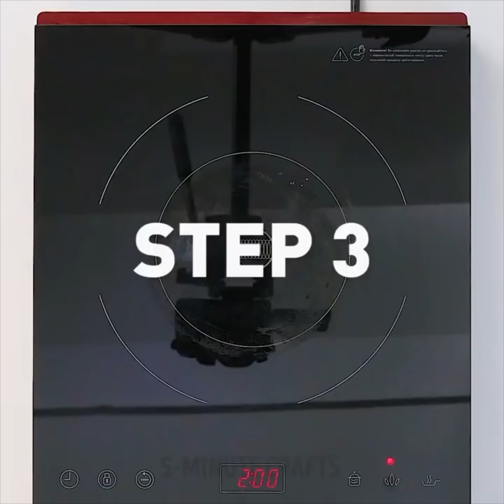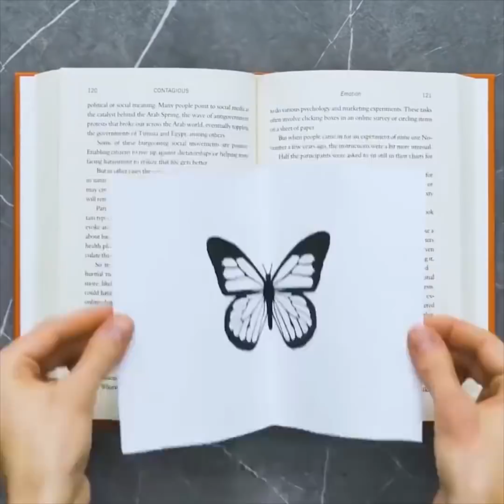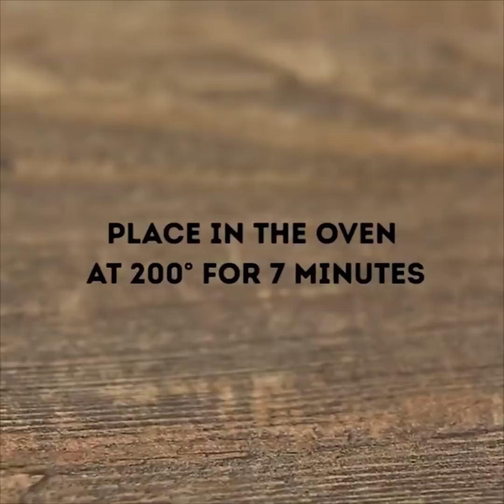20 DELICIOSAS RECETAS PARA NIÑOS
RECETAS IMPRESIONANTES PARA NIÑOS
Siempre es bueno tener algo delicioso en tu mesa, para el desayuno, el almuerzo y la cena. En este video, puedes encontrar las mejores recetas para golosinas deliciosas. Preparalas tú mismo y sorprende a tu familia y amigos. ¡Cocinar algo increíble es una buena manera de expresar tu amor!
¡Comencemos un carnaval en tu cocina! Puedes hacer algodón de azúcar en casa. Lo único que necesitas hacer es una máquina de algodón de azúcar DIY. No es tan difícil como parece. Todo lo que necesitas para este artefacto es una caja o un contenedor y algunas cosas del garaje de papá. ¡Pídele a tus padres que te ayuden con el martillo y el taladro y disfruta de algodón de azúcar con la familia! Cuando hayas terminado con el algodón de azúcar, puedes hacer una paleta con restos de dulces.
¿Te gusta el sorbete pero no quieres esperar mucho tiempo a que esté listo? Hay un truco de magia para cocinar sorbete instantáneo, ¡es muy fácil! Toma una bolsa ziplock y mezcla jugo, hielo y una pizca de sal. Agita la bolsa y disfruta de tu sorbete.
Hay numerosas recetas con Nutella. Recolectamos solo las mejores para tí. Puedes congelarla, puedes hornearla, ¡puedes comerla directo del tarro! Va perfectamente con las bananas: aprende cómo hacer una banana rellena o sushi de bananas. Los panqueques de nutella es otra receta que te volverá adicto: cocínalos para el desayuno para toda la familia. Una vez que haya terminado con los panqueques, pruebe tostadas Nutella.